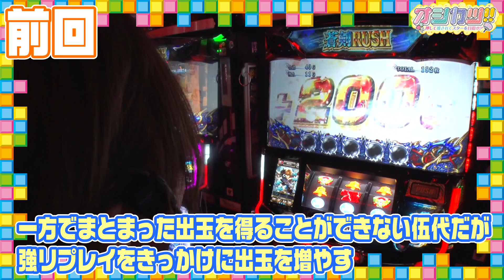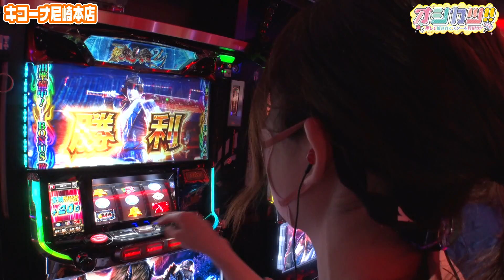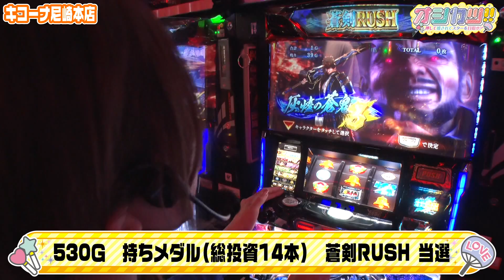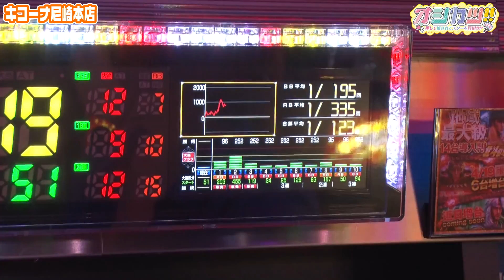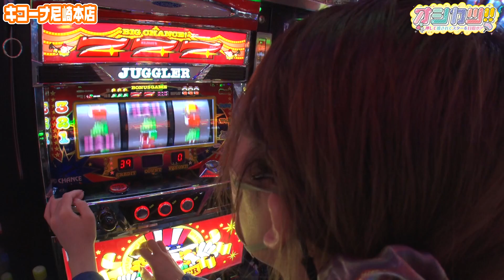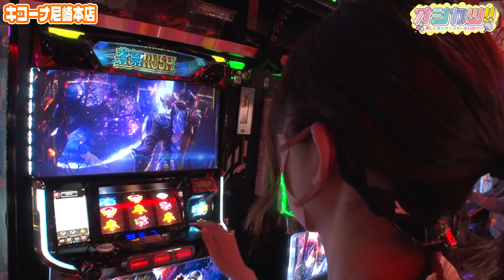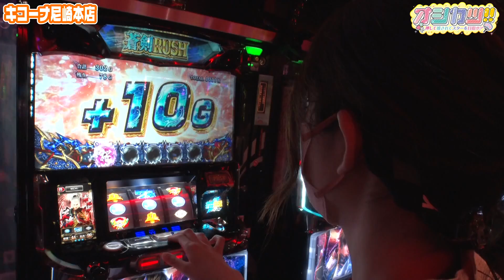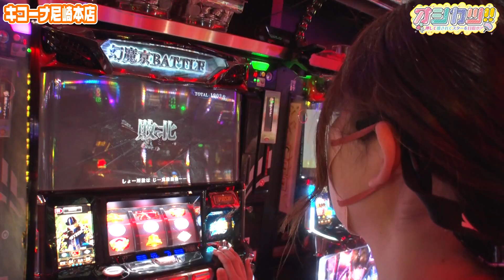【パチスロ 新鬼武者2】オシカツ！！ 第2話(2/2)《伍代咲 天満小春》[ジャンバリ.TV][パチスロ][パチンコ][スロット]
鬼武者を並びで打つ2人だが、実戦内容は対照的な展開に!!天満は一閃フリーズから更に出玉を伸ばすが、伍代は・・・。

●応募方法
※応募期間：6/30～7/14

抽選で6名の方に伍代咲or天満小春のサイン入りチェキをプレゼント！
※当選した方にはDMでお伝えします

▼▽メンバーのTwitterはコチラ!!▽▼
・伍代咲

■出演者：伍代咲（JANBARI.TV）
          　　  天満小春（JANBARI.TV）

オシカツ！！は毎週金曜日に配信中！